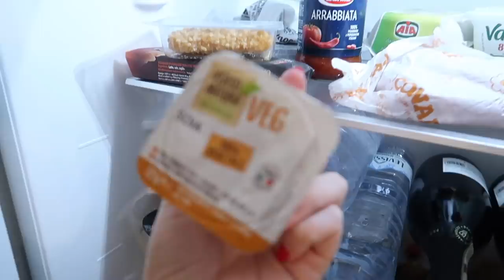PROVE A FARE LA MAMMA!